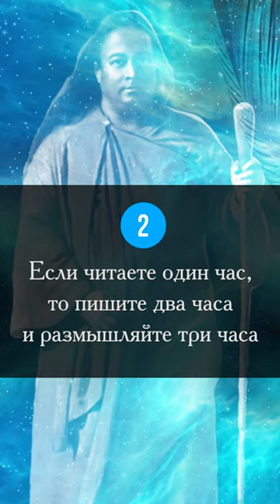7 законов развития ума ☑️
7 простых правила составленных Парамахансой Йоганандой для развития разума и ума